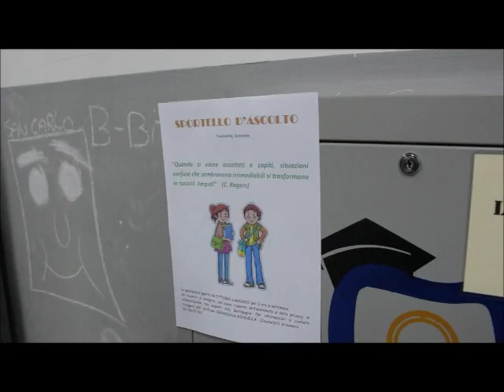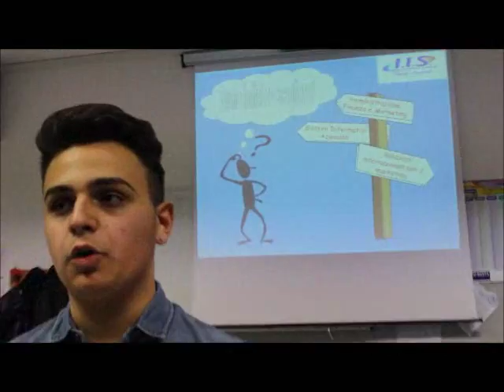Battipaglia, Open Day "I.I.S. Besta - Gloriosi" - 16 gennaio 2016